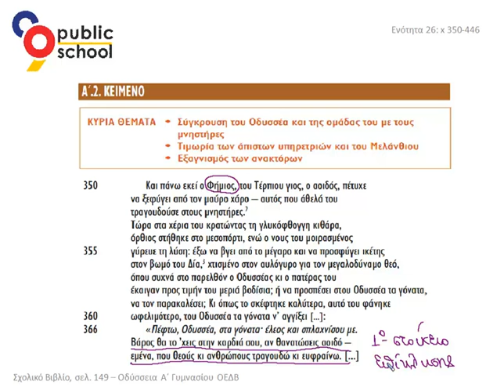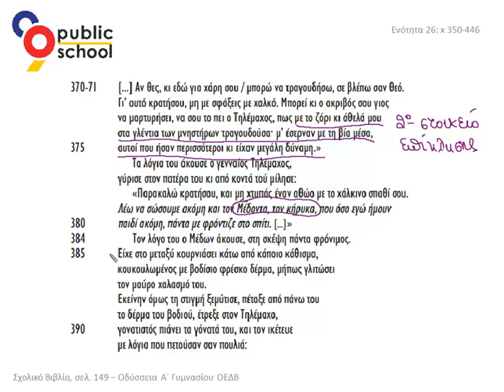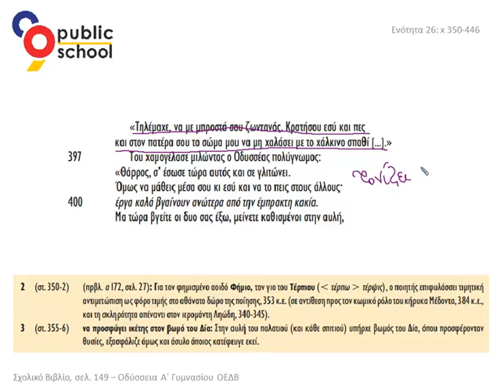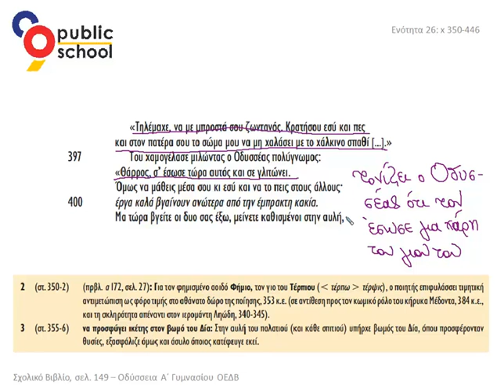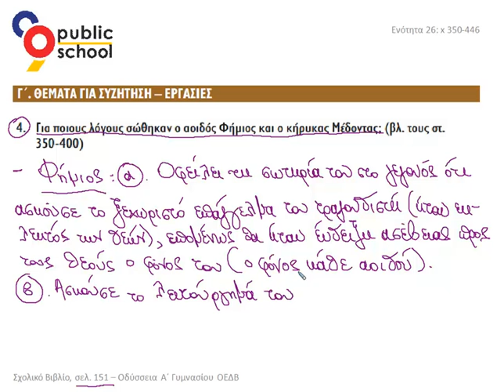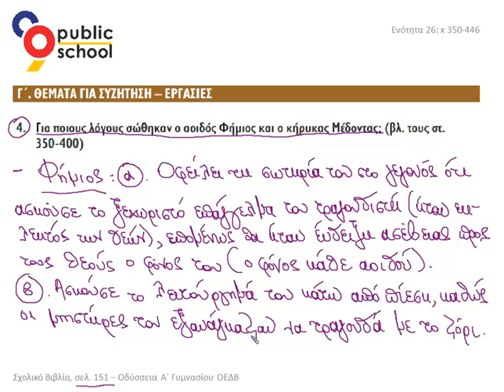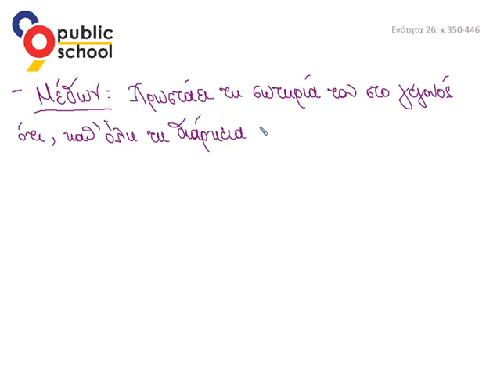26. Εργασίες ερ.4, σελ.151 - Οδύσσεια Α' γυμνασίου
Οδύσσεια - Ραψωδία Ε: Μνηστηροφονία Α' γυμνασίου: Ενότητα 26η, ερώτηση 4 σελ.151
Μνηστηροφονία.